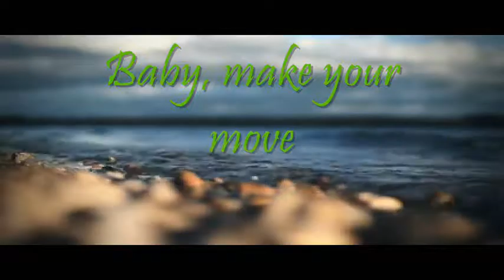Baby Make your move-Acrylic Painting Timelapse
Hello, this is my painting of Baby Turtles going to the shore called Baby, Make your move
I am a self taught artist, I'm not an expert, just sharing some tips i learnt over the years I hope you will paint along with me. Please check out my instagram: @jaybird.creations and go to my facebook for the image

Feel free to send me messages, ask me questions and share your results
Tools you will need:
Paintbrushes that you like to use:
Small round pointed brush
Water
Palette
Cloth
Colors: Burnt Umber
Raw Sienna
Cyan Blue
Turquoise
White
Black
Yellow
Use what you have
Enjoy the results